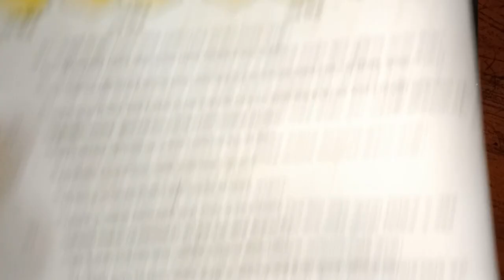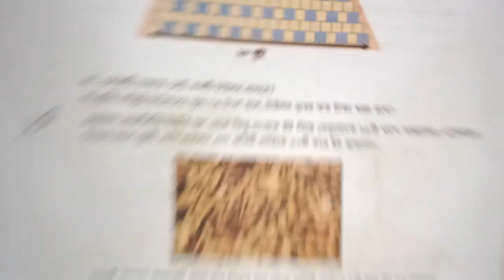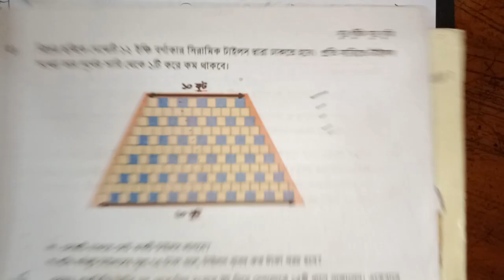Class six math / Chapter 12 / Shutro khuji shutro buji / ষষ্ঠ শ্রেনি গনিত / Part 9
ষষ্ঠ শ্রেনির অধ্যায় ১২ (সূত্র খুঁজি সূত্র বুঝি) এর সব ক্লাশ পেতে নিচের লিঙ্কে ক্লিক কর